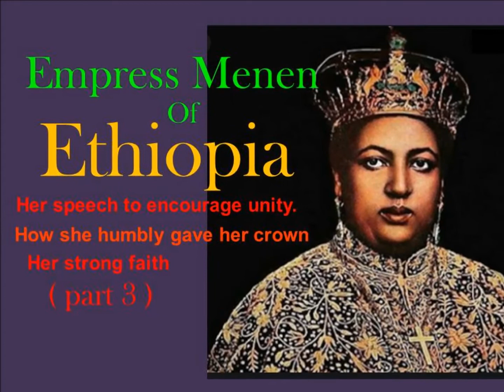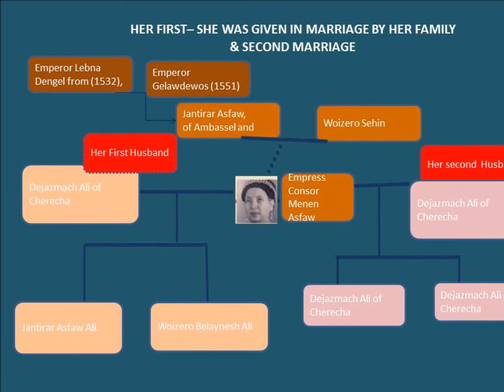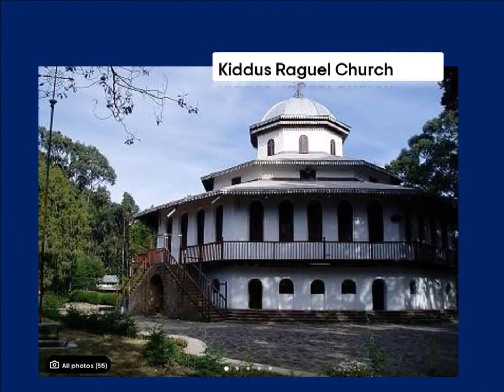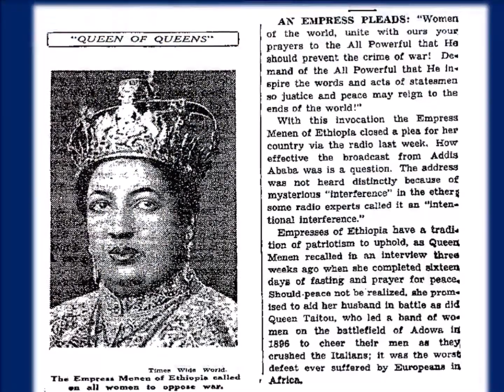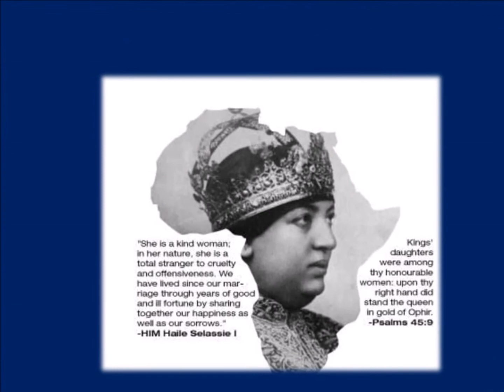Empress Menen of Ethiopia (Ep6/part 3) her speech to encourage unity & How she humbly gave her crown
Empress Menen of Ethiopia (Ep6/part 3) Her speech encourages unity.  How she humbly gave her crown and Her strong faith in God.
Empress Menen about Her strong faith in God and how she humbly gave her crown to keep her promise for being liberated and also Her speech To say thank you to the Almighty Lord and to encourage unity.